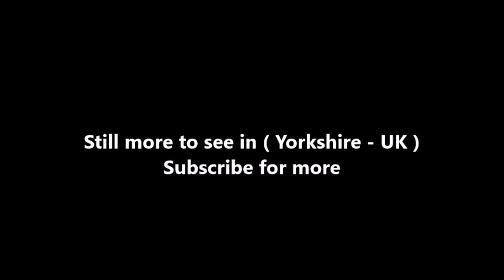Places to see in ( Yorkshire - UK ) Tees Transporter Bridge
The Tees Transporter Bridge, often referred to as the Middlesbrough Transporter Bridge is the furthest downstream bridge across the River Tees, England. It connects Middlesbrough, on the south bank, to Port Clarence, on the north bank. It is a transporter bridge, carrying a travelling 'car', or 'gondola', suspended from the bridge, across the river in 90 seconds. The gondola can carry 200 people, 9 cars, or 6 cars and one minibus. It carries the A178 Middlesbrough to Hartlepool road. Locally the bridge is often referred to simply as 'the Transporter'.

The idea of a transporter bridge across the River Tees was first mooted in 1872 when Charles Smith, Manager of the Hartlepool Iron Works, submitted a scheme to Middlesbrough Corporation. However the scheme was not pursued and it would not be until the new century that the idea of a transporter bridge across the river would again be revisited.

The Tees Transporter Bridge has an overall length (including cantilevers) of 851 feet (259 m), leaving a span between the centres of the towers of 590 feet (180 m), the beam of the bridge being carried at a height of 160 feet (49 m) above the road. The bridge is the longest remaining transporter bridge in the world.

The bridge is currently owned by Middlesbrough Council and Stockton-on-Tees Borough Council. Middlesbrough Council has control of the day-to-day operations and maintenance. In 2011 the Tees Transporter Bridge received a £2.6 million Heritage Lottery Fund award for improvement and renovation work to mark the Bridge's centenary. The improvement works include the installation of a glass viewing lift to the landmark's upper walkway and renovation of the gondola. The bridge was closed on 27 August 2013 for 40 days repainting. It was then discovered that repairs were needed. The bridge was re-opened for traffic on 6 April 2015. The "improvement works" are "still in hand".

The bridge is also host to an annual vintage bus running day, organised by The 500 Group. On this one day per year, usually a Sunday in April, vintage buses take people on free rides around Teesside. As part of the 2006 and 2007 events the bridge made a special trip carrying a former Teesside Municipal Transport Daimler Fleetline. Prior to this a double deck bus had not used the bridge in 30 years.

In 2013, the Tees Transporter Bridge Anniversary Award was inaugurated as part of the Transporter Bridge's Heritage Lottery Fund-supported Visitor Experience Project in partnership with the Chartered Institution of Highways & Transportation (CIHT) and Teesside University. The inaugural award winner was Stephen Brown in autumn 2013, with Jason Dunnett receiving the accolade in autumn 2014.